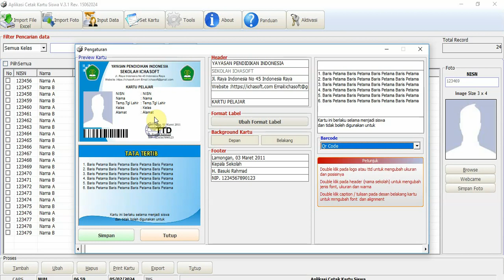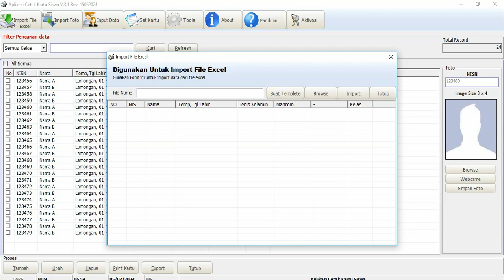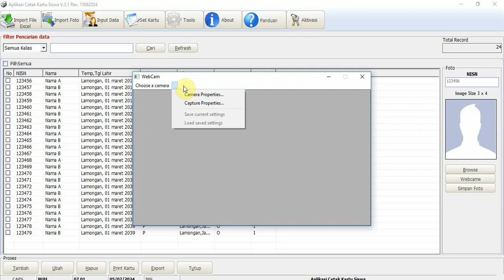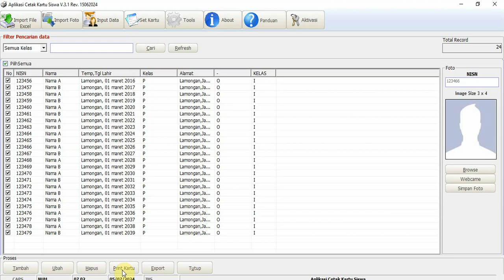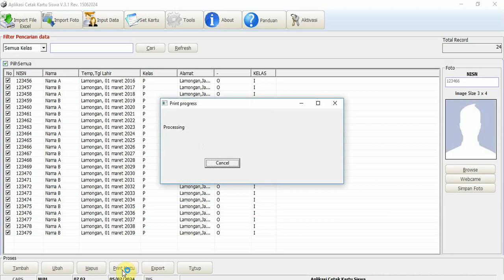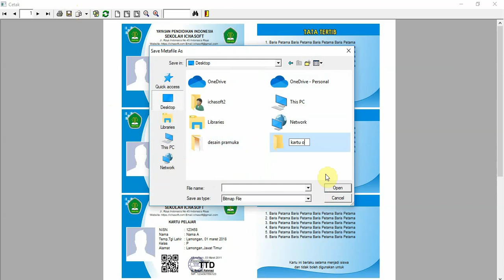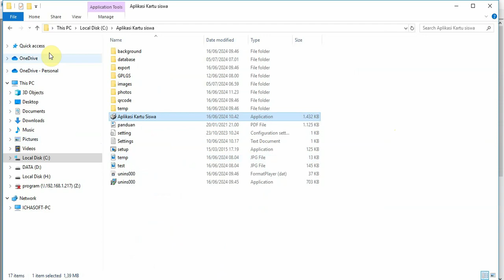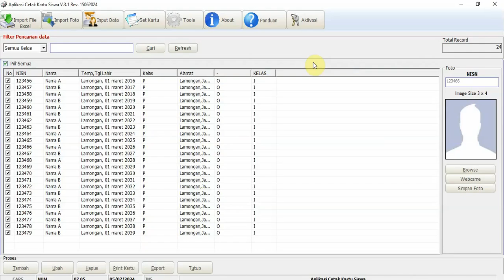Aplikasi Kartu Osis Full Versi Barcode Qrcode Otomatis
Aplikasi Kartu OSIS Full Versi dengan Barcode Qrcode otomatis, juga bisa capture foto langsung dari webcame. import data siswa dari excel.